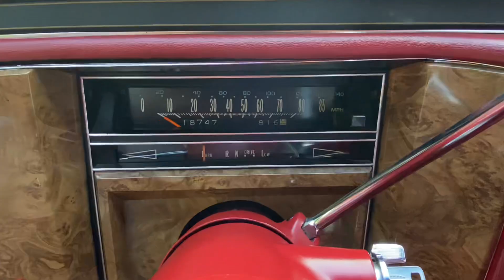1979 Cadillac Sedan Deville video 1